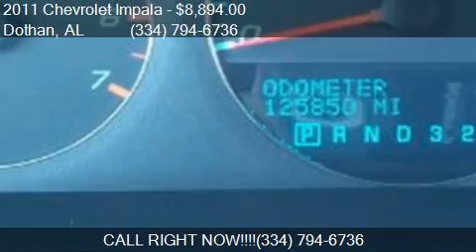2011 Chevrolet Impala LT Fleet 4dr Sedan w/2FL for sale in D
This 2011 Chevrolet Impala LT Fleet 4dr Sedan w/2FL is for sale in Dothan, AL 36305 at BONDY'S NISSAN.

Engine: 3.5L V6
Transmission: Automatic 4-Speed
Color: Summit White
Mileage: 13000
Contact BONDY'S NISSAN 3693 W MAIN ST Dothan, AL 36305 to test drive this 2011 Chevrolet Impala LT Fleet 4dr Sedan w/2FL today.